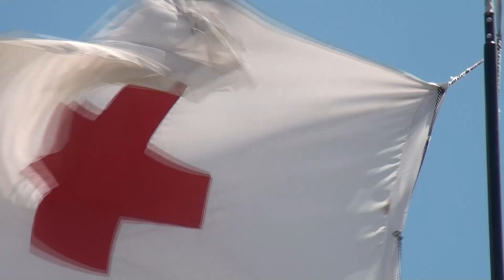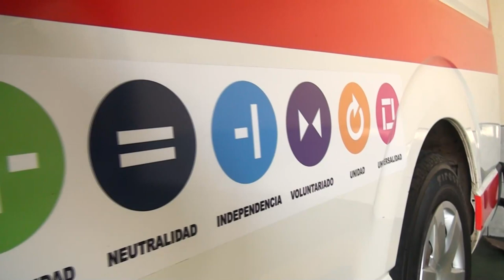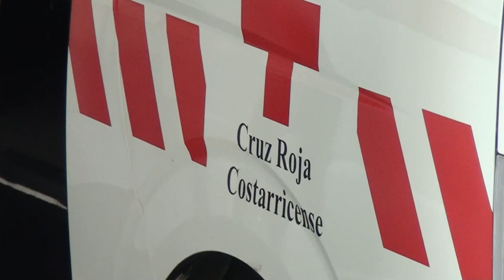La Cruz Roja de Pérez Zeledón busca voluntarios